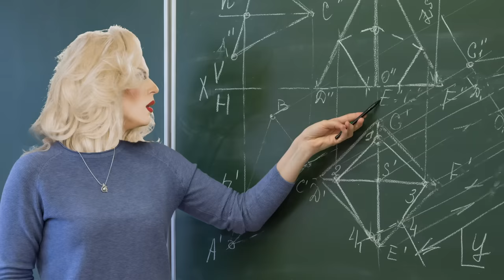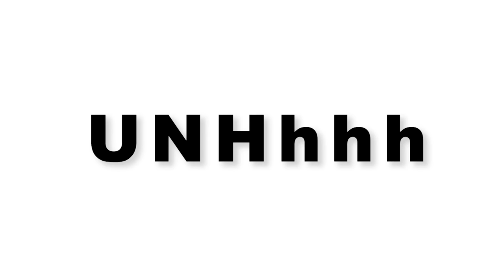UNHhhh Ep. 143 Random XII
Surprise! Here's one last random episode to round out the season. Check out the hi-jinks the gals got up to that didn't make the episodes!

Produced by
Pete Williams

Edited by
Jeff Maccubbin
Ron Hill